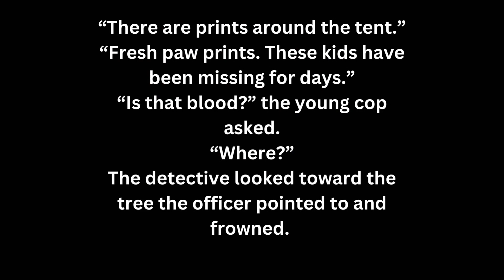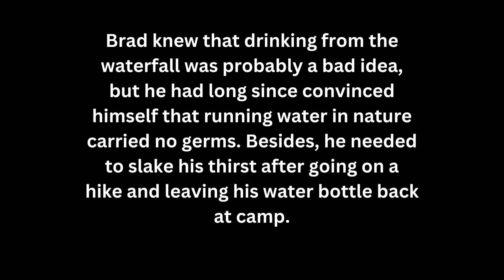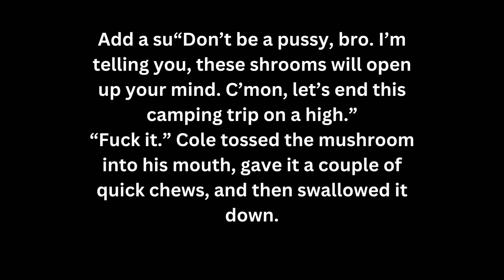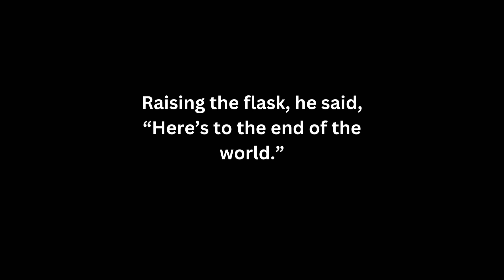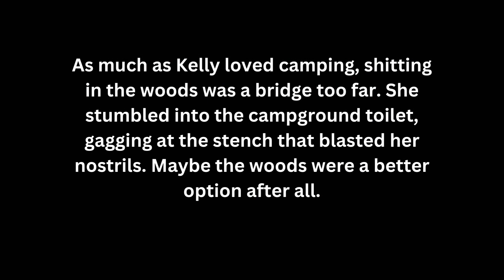Drabble Digest 2 - Camping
The drabble theme for this week is camping. The stories are as follows:
- Bark and Bite
- Slaked
- Shrooms
-  Red Rain Falls
- Bathroom Break
If you like what you see, please check out my author